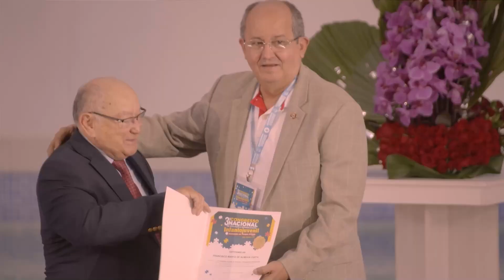Pr. Israel Alves - Lidando com as diferenças entre o Homem e a Mulher - Aconselhamento Pastoral 178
Uma palavra pastoral e técnica do pastor, psicólogo e autor Israel Alves Ferreira, líder da Assembleia de Deus em Ilhéus (BA), tratando sobre questões emocionais, éticas e espirituais que afligem muitos crentes hoje em dia.
Iniciando uma série de vídeos que vão tratar sobre a FAMÍLIA e o aconselhamento pastoral. Neste vídeo falaremos sobre o tema: Lidando com as diferenças entre o Homem e a Mulher.

10º Congresso Nacional de Escola Dominical
DATAS - 02 a 05 de novembro de 2022.
LOCAL - Centro de Convenções do Ceará, em Fortaleza.
Av. Washington Soares, 999 - Edson Queiroz, Fortaleza - CE